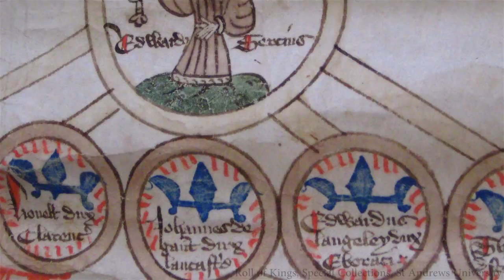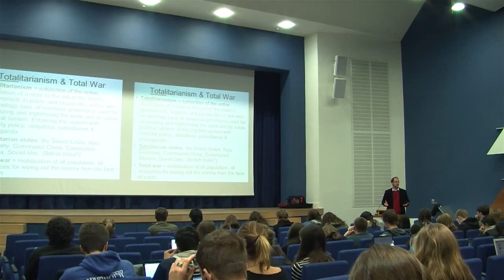Dr Katie Stevenson talks about HI2001 - History as a Discipline:Developments and Key Concepts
Dr Katie Stevenson of the School of History at the University of St Andrews talks about the second level module, HI2001 - History as a Discipline:Developments and Key Concepts.